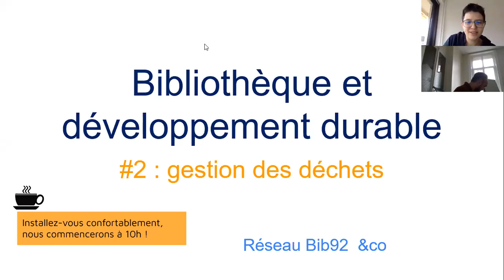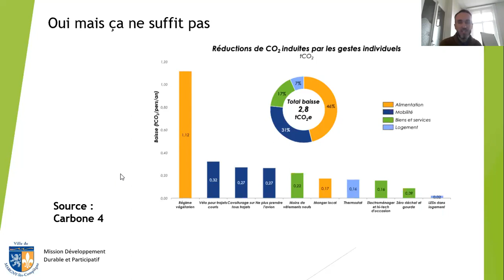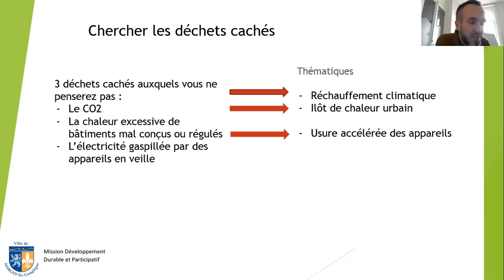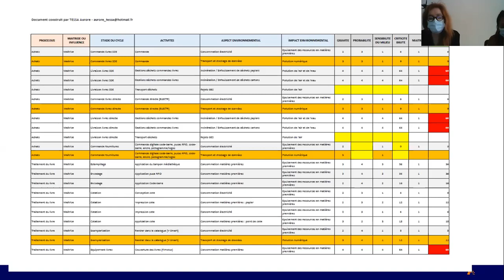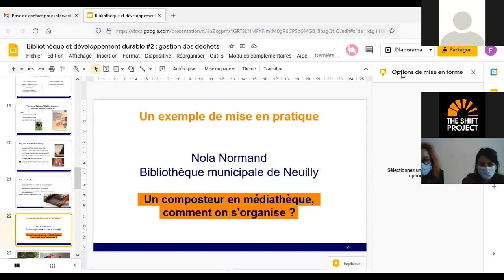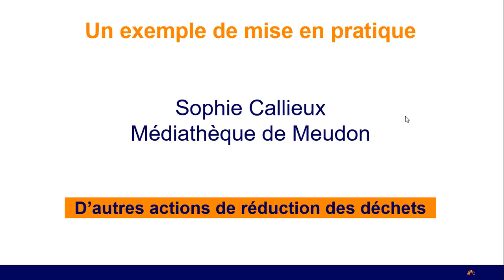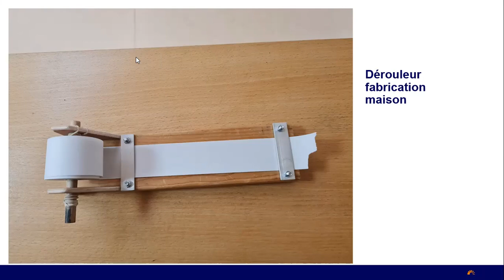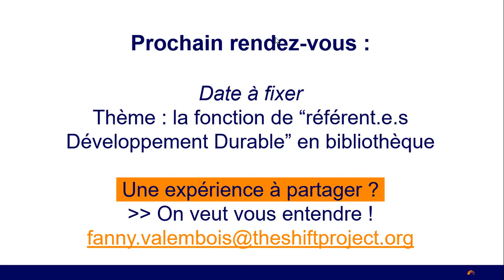Bibliothèque et gestion des déchets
Wébinaire du 3 février 2022, organisé par Bib92 et The Shift Project